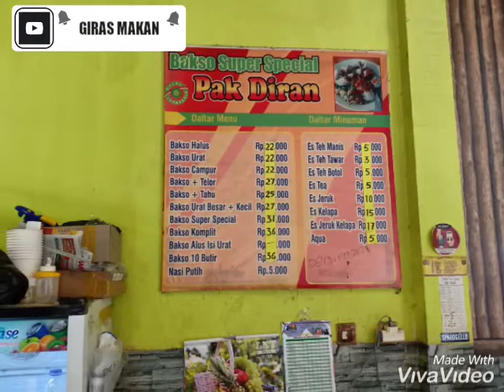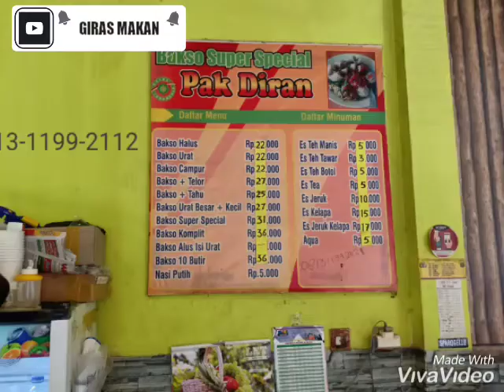BAKSO SUPER SPECIAL PAK DIRAN Sedjak 1981. Salah satu obat kangen kota kelahiran.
Gaes ini yakin enak banget gaes.
Makannya bakso, minumnya es jeruk.
Jos markojos banget ini gaes.